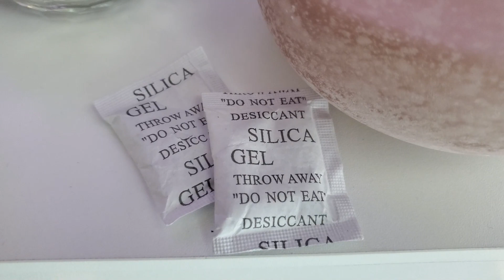Ep 33|Husband's Words Nearly Destroyed the Relationship| Grown Lady Chat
Hey lady! Welcome to YOUR NEW FAVORITE TALK SHOW for Christian women!
In today's episode, I'm sharing a vulnerable conversation I had with my then boyfriend, now husband. Even though his words hurt, I am better for it, and I hope you're blessed by my experience.

💕Dessicant packets 50 pack

💕Desiccant packets 250 pack

1. must be a subscriber to Grown Lady Chat Talk Show Channel
2. must follow on IG and Facebook - Grown Lady Chat Facebook ; Grown Lady Chat Instagram
3. must live in the USA (or get mail in USA)
4. must be active in the community via comments, likes, shares on social platforms